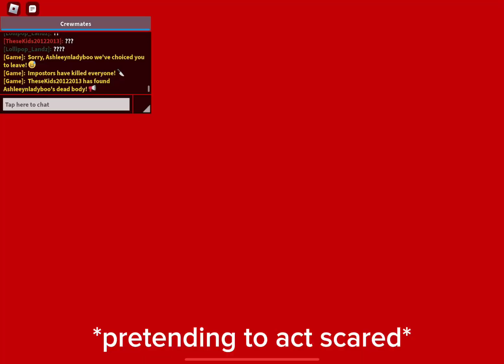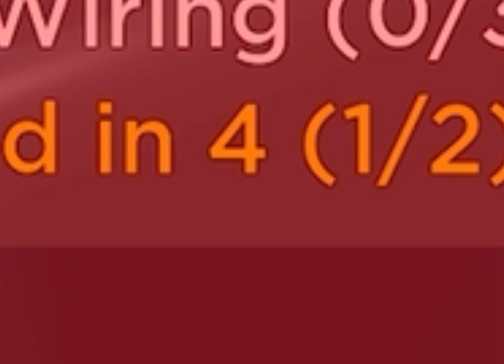Among us with jello